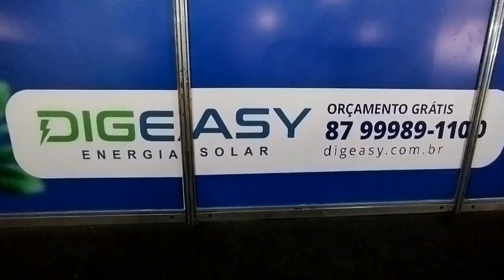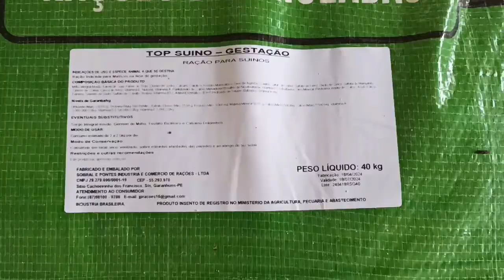Preços de gado nos currais em Tabira-PE (18/09/24)